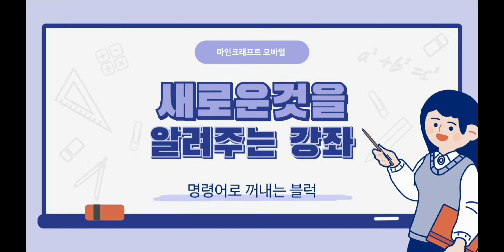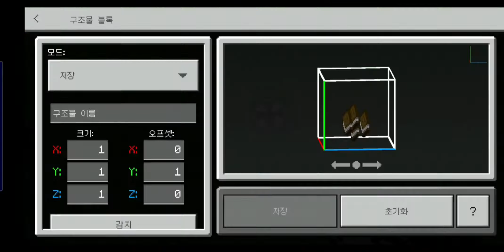[마인크래프트 pe] 명령어로 꺼내는 블럭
잘 보세요.